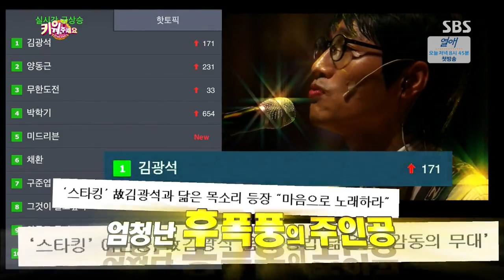놀라운 대회 스타킹 130928 다시보기 #1(7)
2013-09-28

19년 무명
김광석 모창가수의 2연승?
클래식 기타계의 샛별
13살 천재 감성 기타 소녀의 첫승?!
지적,언어장애 삼장이 멎은 채 태어난 소년
장애도 막지 못한 천부적인 재능
열여섯 살 판소리 신동의 감동의 무대